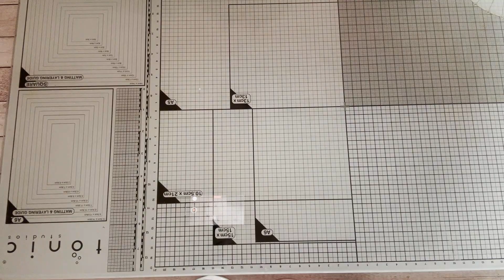haul action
Déroulez moi avec votre souris 🐭